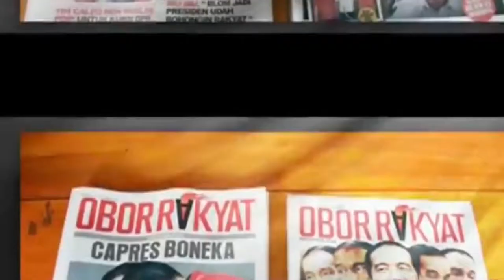Obor Rakyat Reborn yang Perlu Dipertanyakan Kredibilitasnya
Achmad Baidowi mempertanyakan Tabloid Obor Rakyat Reborn apakah layak disebut produk pers dan sudah memenuhi syarat UU Pers. Sebab, pada pilpres 2014 terbukti Obor Rakyat menyebarkan fitnah dan hoaks. Sekretaris TKN, Hasto Kristiyanto mengatakan bahwa seharusnya aparat hukum lebih tegas dan perlu melipatgandakan hukuman apabila ada pihak yang kembali melakukan provokasi.